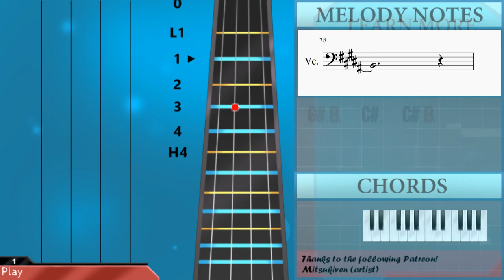How to play Love Confession 告白氣球 by Jay Chou 周杰倫 on Cello (Tutorial)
The easiest way to learn how to play Love Confession 告白氣球 by Jay Chou 周杰倫 on the cello. It's a cello tutorial for Love Confession 告白氣球 by Jay Chou 周杰倫.

EasyCelloLesson teaches you to play the your favorite instrument, through and simple animation so that you too can learn how to play Love Confession 告白氣球 by Jay Chou 周杰倫 on the cello easily. A cello tutorial with visual animation graphic.

Notes of the tutorial:
F#3 B3 A#3 F#3 B2     F#3 C#3   D#3 E3 D#3
F#3 B3 A#3 F#3 B2
F#3 C#3   D#3 E3 D#3
F#2 C#3 B2 A#2 B2
C#3 D#3   B2   G#2
A#2 B2   F#3
F#3 E3 D#3 C#3   B2
B2     C#3
B2 B2 A#2 B2 F#2 B2 A#2 B2 C#3
A#2 A#2 G#2 A#2 G#2 A#2 G#2 A#2 B2
G#2 B2 D#3 C#3 B2 D#3 C#3
G#2 B2 D#3 C#3 B2 B2
G#2 A#2
B2 B2 B2 B2 B2 G#2 A#2
B2 B2 B2 C#3 C#3 F#2 G#2
A#2 A#2 A#2 A#2 A#2 F#2 G#2
A#2 A#2 A#2 B2 B2 B2 B2 C#3
D#3 D#3 D#3 G#2 B2 B2 C#3
D#3 D#3 D#3 D#3 B2 C#3 C#3
D#3     F#2 E3 D#3
E3 D#3   C#3   B2
C#3 D#3   B2
G#2   B2 F#3   B2 D#3 D#3
C#3 D#3   G#3
D#3   G#2 B2   C#3 B2 C#3
B2       F#2 B2 C#3
D#3   F#3   C#3
B2   F#3   A#2     A#2 B2 A#2
G#2   A#2   B2     C#3
D#3       F#2 B2 C#3
D#3   F#3   C#3
B2
B2 B2 A#2 B2 F#2 B2 A#2 B2 G#3 F#3
A#2 A#2 G#2 A#2 G#2 A#2 G#2 A#2 G#3 F#3
G#2 A#2
C#3 D#3   B2
G#2   B2 F#3   B2 E3 D#3
C#3 D#3   G#3
B2       F#2 E3 D#3
C#3 D#3   B2
C#3 D#3   G#3
D#3   G#2 B2   C#3   C#3
C#3 D#3   G#3
D#3
G#2 B2   C#3   C#3 B2